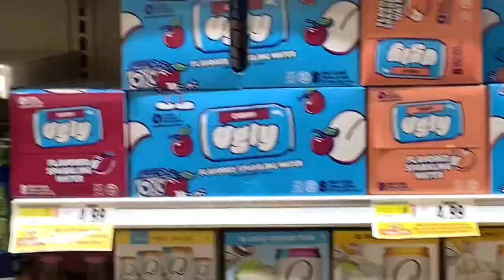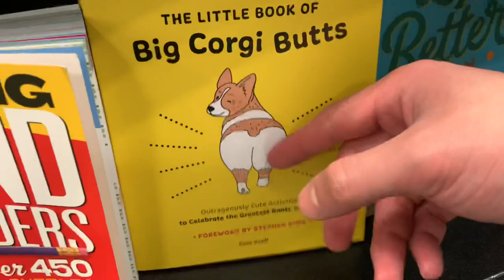Vlog #3 - We Made A Ketchup Bottle EXPLODE!